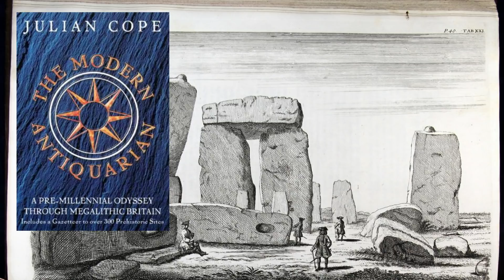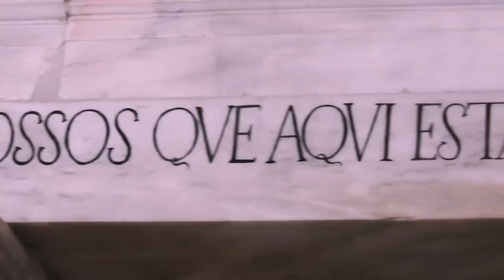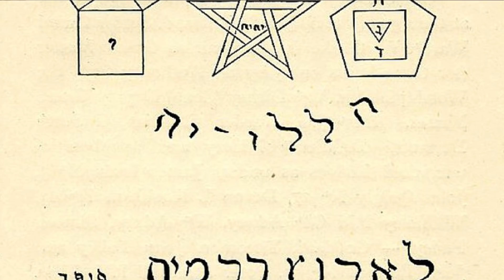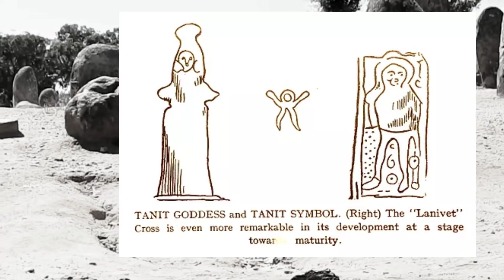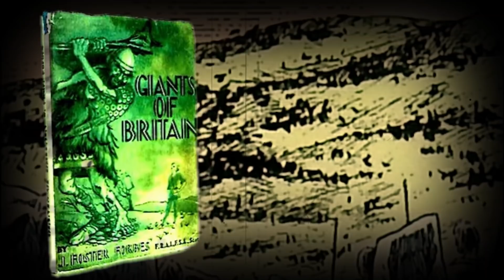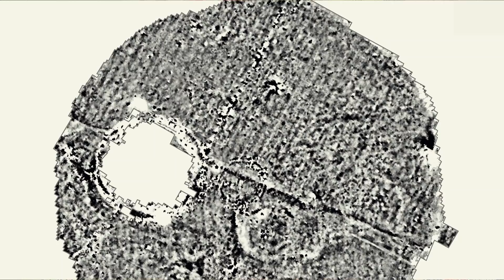The Occult History of Europe | Psychometry | John Foster Forbes | Thomas Sheridan